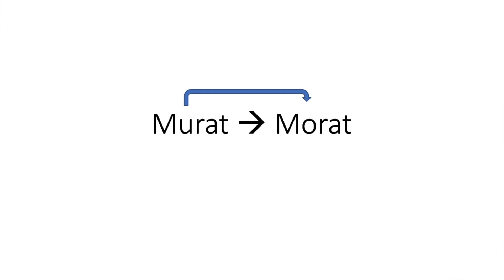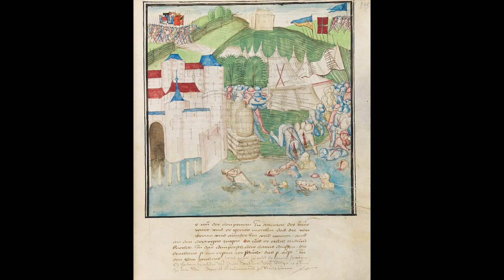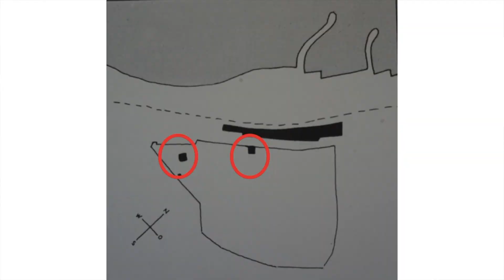Histoire de la région de Morat: Morat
Dans cette vidéo je parle de l'émergence de la ville de Morat, une petite ville suisse très intéressante et jolie à visiter... Profitez du visionnage